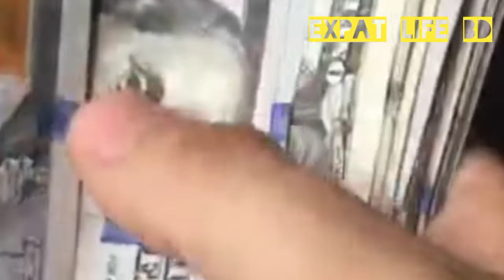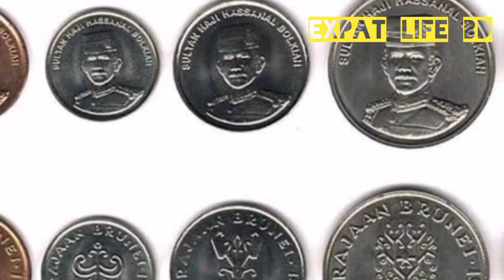ব্রুনাই ১ টাকা সমান বাংলাদেশের কত টাকা?